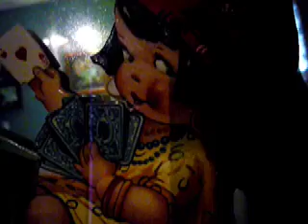¿Dónde Estabas Tú?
Song by Ernesto Duarte sung by Benny Moré con Orquesta Rafael de Paz.
Our house in Miami.